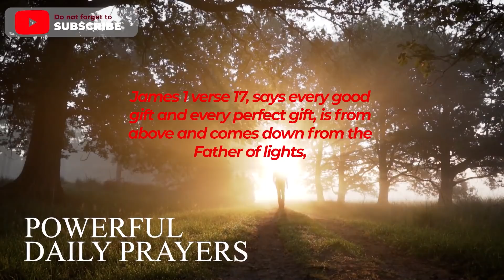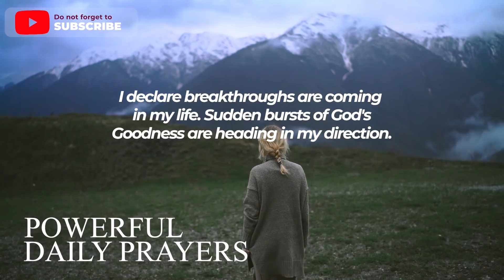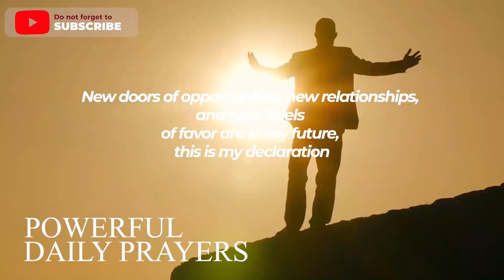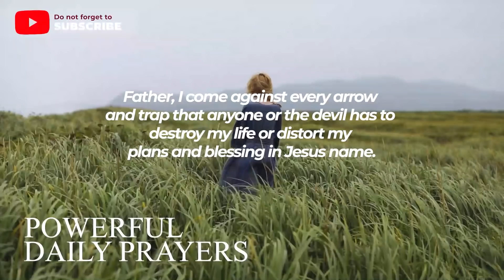PRAY NOW And God Will Bless You With A Breakthrough Today | Powerful Prayer for Everyday Miracles